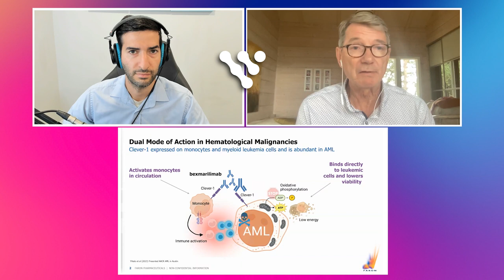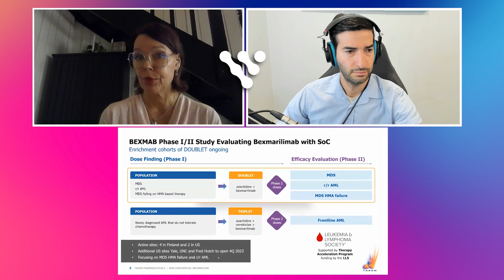Faron Pharmaceuticals Executives on Cell Therapy Technologies | VibeCast Episode 29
In this episode, VibeCast host Ray Dogum speaks with Marie Louise Fjallskog & Markku Jalkanen, PhD from Faron Pharmaceuticals about Cell Therapy Technologies.

Guest Bios:
Dr. Fjällskog has over 30 years of experience in clinical oncology, translational research, and drug development. She joined Faron from Sensei Biotherapeutics (SNSE), a Nasdaq listed immuno-oncology company. As Chief Medical Officer at Sensei, she was responsible for leading clinical and development strategy and operations. She also played a key role in Sensei’s successful $152 million IPO, which closed in February 2021.
Previously, she served as Vice President, Clinical Development at Merus (MRUS) and Infinity Pharmaceuticals (INFI) where she led development of multiple small molecule and immuno-oncology clinical programs. She was formerly Global Clinical Program Leader at the Novartis Institute for Biomedical Research where she led global development of oncology treatments targeting CDK4/6, BCL-2, PD-1, CSF-1 and CD73.
Dr. Fjällskog holds both a Ph.D and an M.D. from Uppsala University, Sweden where she currently serves as an Associate Professor of Oncology Dr. Fjällskog also serves on the Board of Biovica, a Swedish biotech company focused on predicting the efficacy of cancer therapies via novel blood-based diagnostics and Lytix Biopharma, a clinical stage biotech developing novel cancer immunotherapies based on pioneering research in host defense peptides.

Dr. Markku Jalkanen has more than 30 years of experience within biomedical research, biotech development and the biopharmaceutical industry. He was a founding member of the Company and is its CEO. In addition to his role as CEO, he is an advisor for the only active Finnish life sciences fund, Inveni Capital. Between 1996 and 2002, Dr. Jalkanen was the founding CEO and President of BioTie Therapies Corporation, which become the first publicly traded Finnish biotech company in Helsinki to become listed on the US NASDAQ. Dr. Jalkanen has published more than 130 peer reviewed scientific publications in various highly ranked international journals.

About VibeCast
VibeCast is our weekly informational podcast and content series exploring the hottest topics in drug development and Web3 with some of the dynamic people that make up the Vibe community. VibeCast is a collection of long-form and short-form video content intended to help our community learn about the current opportunities and challenges in biotech fundraising and community engagement innovation.

Guests will include biotech founders, regulatory experts, drug development executives, blockchain technologists, web3 community builders, patient community advocates, and many other Vibe Bio community members seeking to accelerate the development of breakthrough treatments.